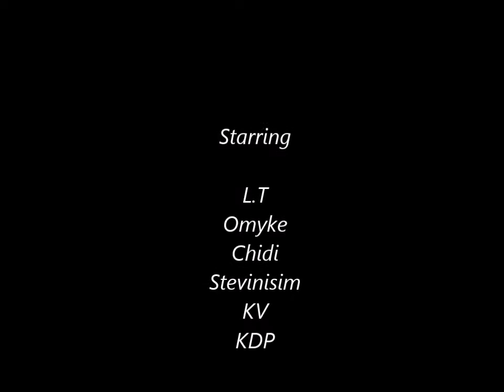Eltee performance at AISA (American International School Abuja)